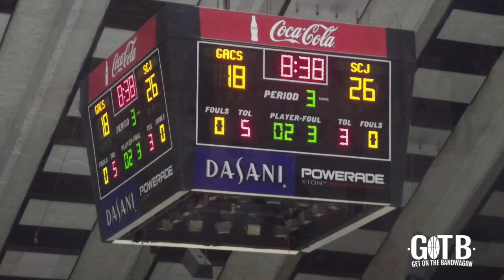AAA Girls State Championship - GAC vs SCJ